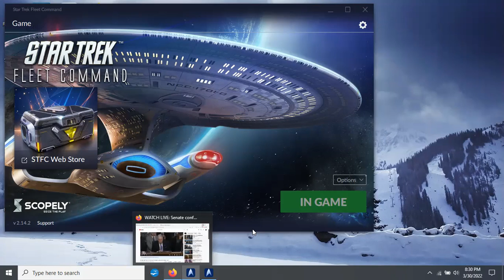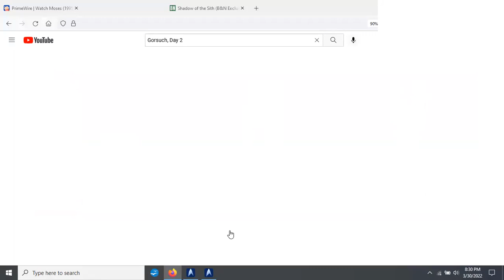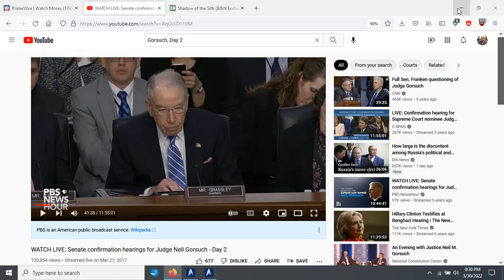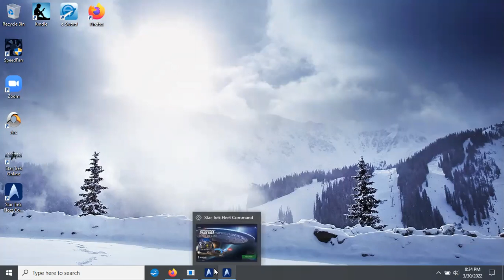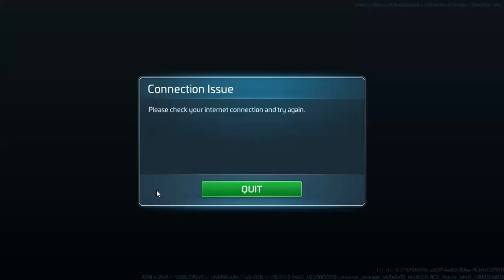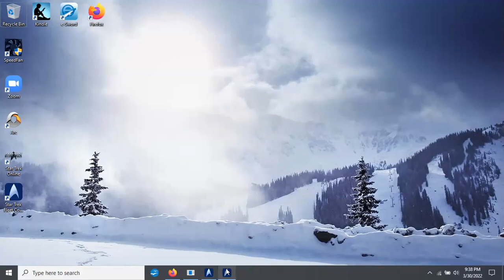Star Trek: Fleet Command, Finale 2-Hour Segment for Month of March, 2022